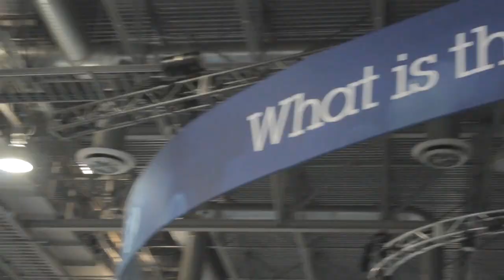Sandy Carter - IBM Impact 2014 - TheCUBE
Sandy Carter, IBM, at IBM Impact 2014 with John Furrier and Paul Gillin

In an interesting segment on SiliconANGLE’s theCUBE, broadcasting live this week from IBM Impact event at Las Vegas’ The Venetian Resort and Casino, John Furrier and Paul Gillin welcomed Sandy Carter of IBM to discuss the benefits and pitfalls of social business strategies, the role analytics can play in decoding all of the social data collected and where social will come to rest in the corporate structure. Carter is the General Manager for IBM Ecosystems and is the Social Business Evangelist for the company.

Leading off the conversation, Carter claimed social has become an important component in many of today’s companies. The adoption of social strategy is a new business concept when compared to only just a few years ago. “I would say social has become embedded in the fabric of so many companies,” she stated. She cited a recent IBM study that shows many companies have migrated their social engagement to within their own four walls.

There are, according to Carter, three factors that can determine a company’s success or failure as they step into the social landscape. The first of these three is the company’s culture.

“Culture eats strategy for lunch,” she began. “If your culture allows for employees to communicate and get out there and speak their subject matter expertise as content, then typically a company is successful.”

Failure is almost assured if you have a management team that is overly protective of company information and is adamantly opposed to the sharing of ideas.